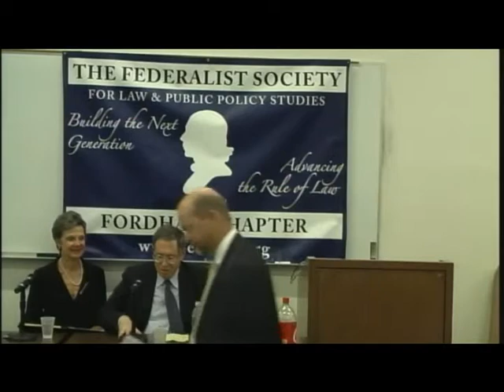Does the Law of Regulatory Takings Impede Growth or Protect the Community? 9-22-09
The Federalist Society's Fordham Student Chapter presented this panel discussion on September 22, 2009, at Fordham University School of Law.

Featuring:
--Prof. Richard Epstein, University of Chicago Law School
--Dean William Treanor, Fordham University School of Law
--Moderator: Hon. Loretta Preska, United States District Court for the Southern District of New York

Fordham University School of Law